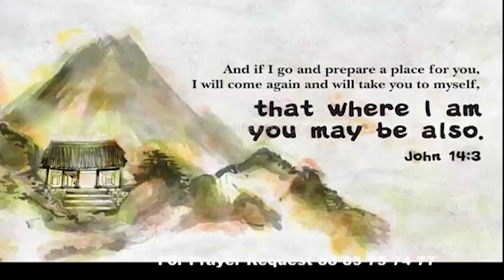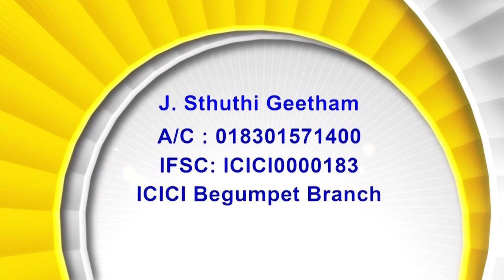07 12 23 Rt. Rev. T. S. Kanaka Prasad Garu, Bishop (Retd) CSI Medak Diocese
07 12 23 Rt. Rev. T. S. Kanaka Prasad Garu,  Bishop (Retd) CSI Medak Diocese